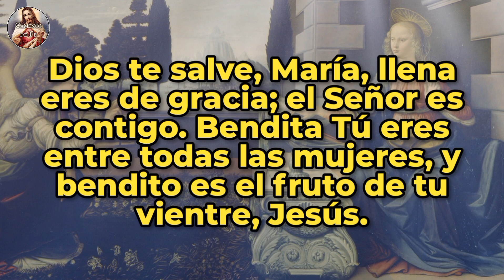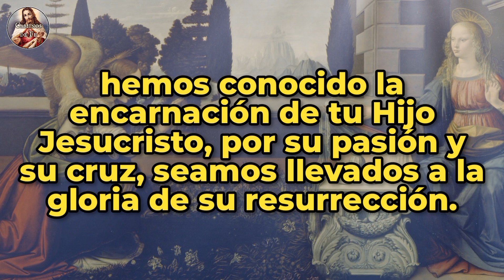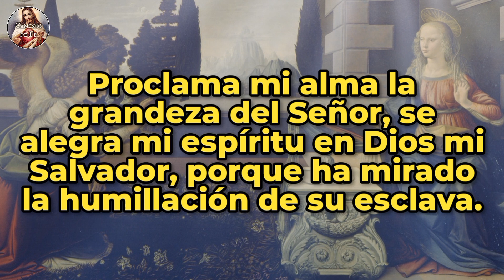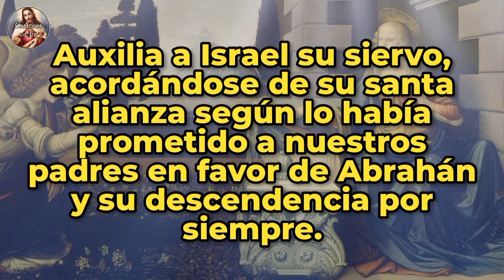Ángelus del medio día | 02-jul-23.